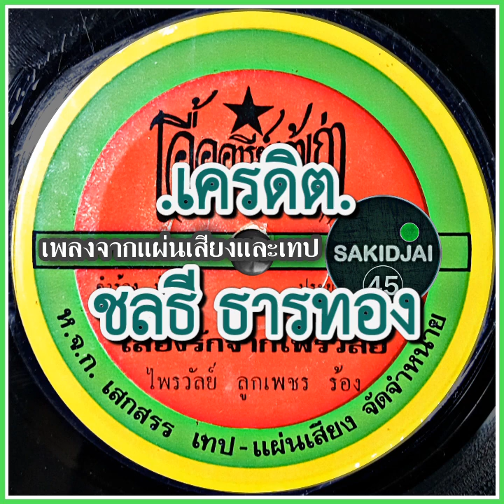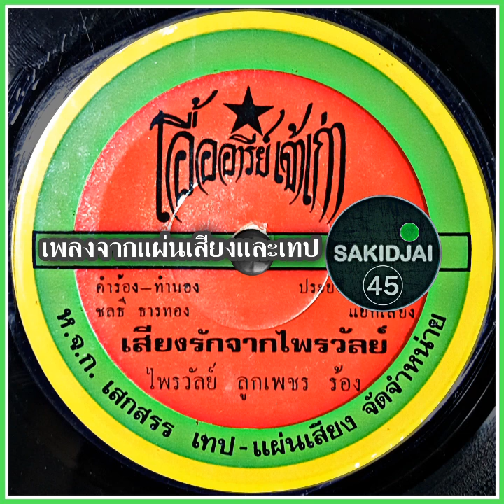ไพรวัลย์ ลูกเพชร - เสียงรักจากไพรวัลย์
เครดิต : ชลธี ธารทอง